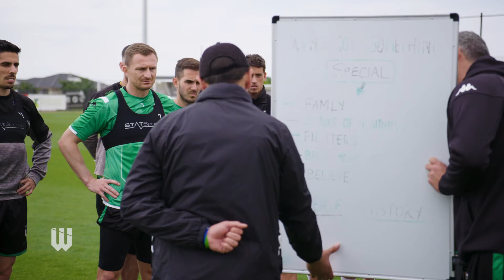Mark Rudan on Western United's 2020/21 season objectives